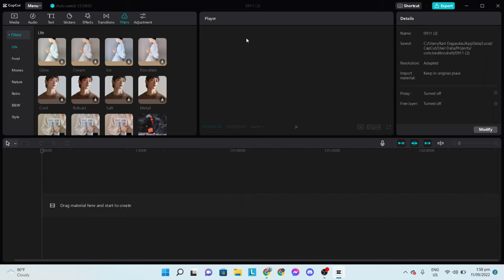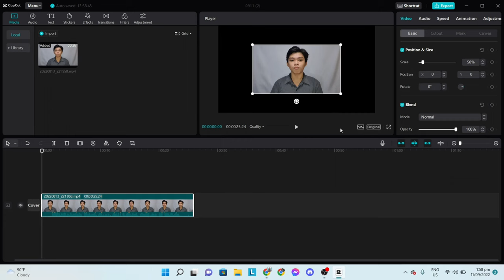PAANO MADOWNLOAD ANG CAPCUT SA LAPTOP O PC | FREE AT WALANG WATERMARK | PINOY TUTORIAL